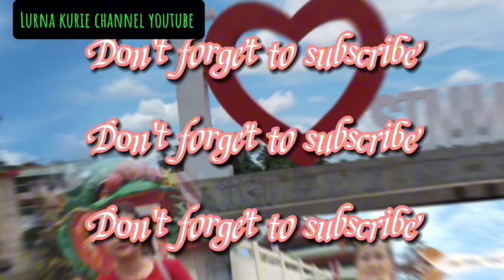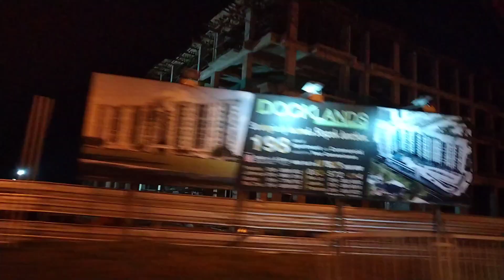Pasaraya Emart batu kawah, Kuching Sarawak best dan mantap ♥️🥰